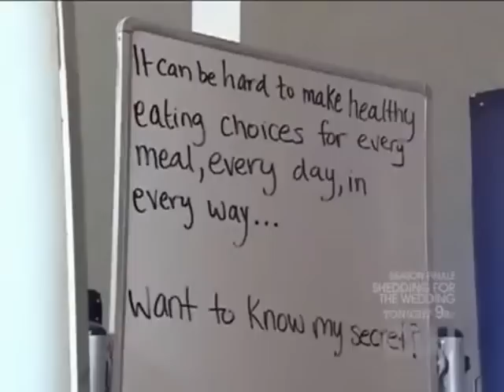ANTM 16: Jaclyn's Funny and Cute Moments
One of the best ANTM contestants ever :)

Comment and thumbs up please :)